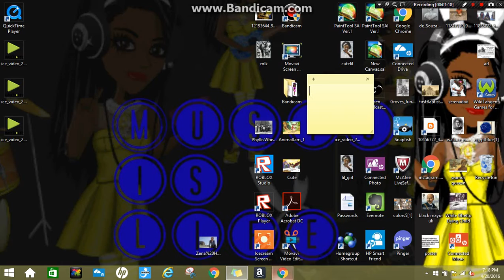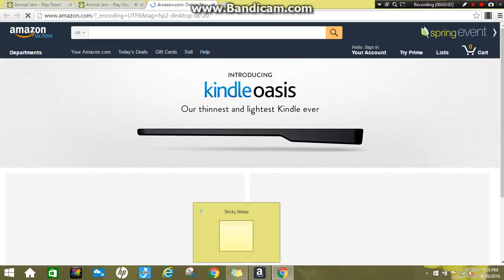Amazing Glitch | Animal Jam | Cutsara Gaming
Enjoy and comment more amazing glitches!